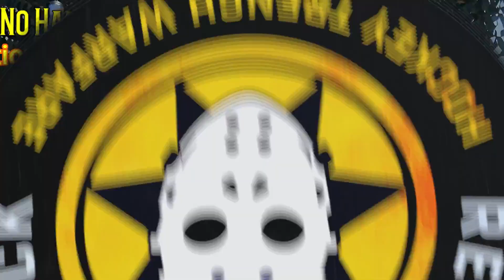Preview Nashville Predators At Tampa Bay Lightning From The Bunker W/Crazy Charlie